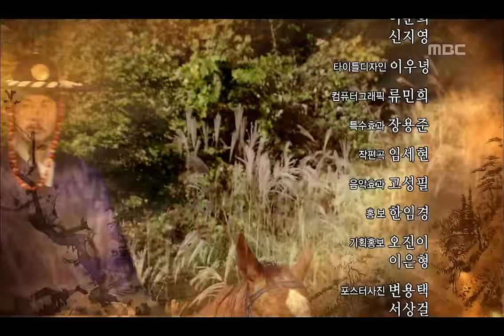[최고시청률 38.6% 레전드 사극] 이산 Lee San 16회 예고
Lee San(이산), 15회, EP15, 2007/11/05, MBC TV, Republic of Korea

이산 FULL버전 다시보기
▶ WAVVE로 go go!